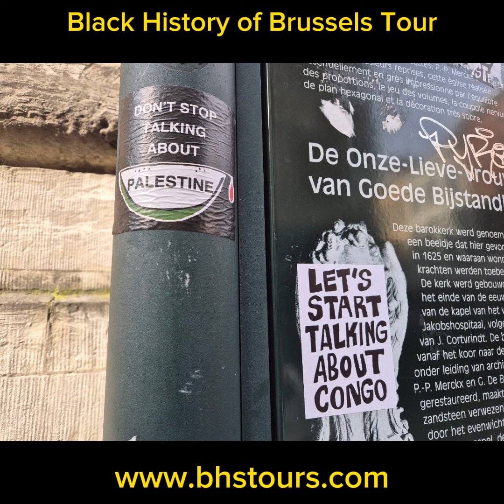Black History Tour of Brussels Testimonial - April 2024 (1)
Feedback from delegate who attended our Black History Tour of Brussels Tour organised by Black History Study Tours in April 2024.